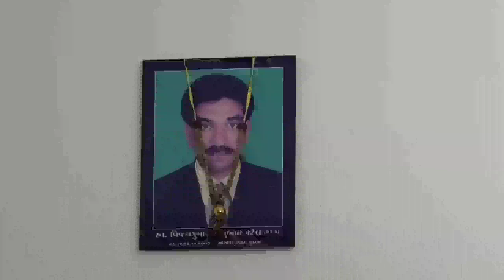ANKIT WEDS DIVYA 26-01-2019